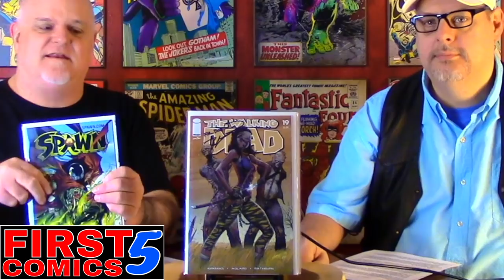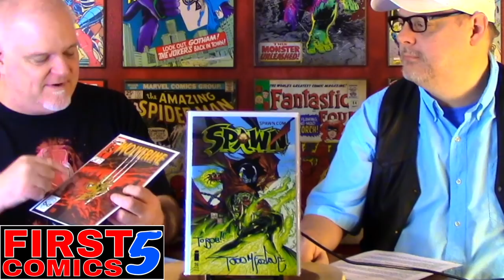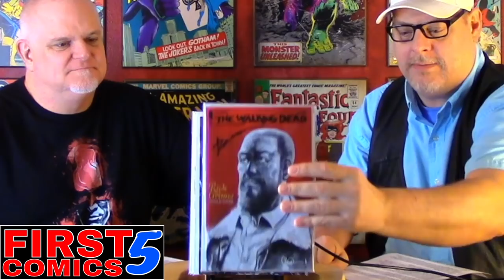THE COMIC BOOK CRASH, IS IT COMING ? COFFEE & COMICS #66 Comic book haul & review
EBAY Store
Buellers_Bargains :

Time Stamp for topic: 8:30

Check out our FIRST 5 & FINAL 5 Comics in this video.

Lets have some Coffee and talk some comics, every week Monday morning at 5:00am PST. You never know what comic books you might see but you will always know we have some great coffee.